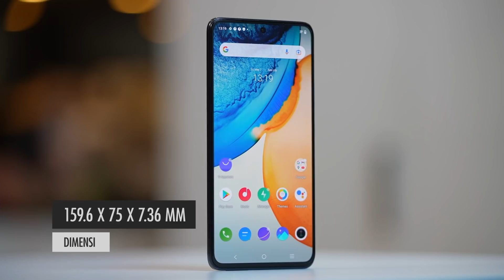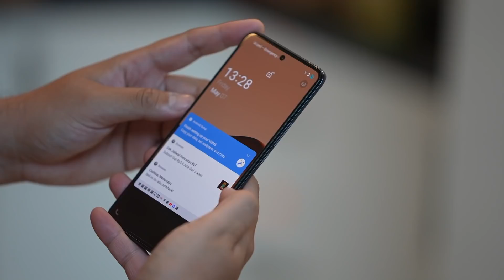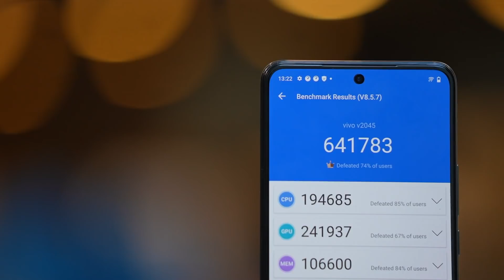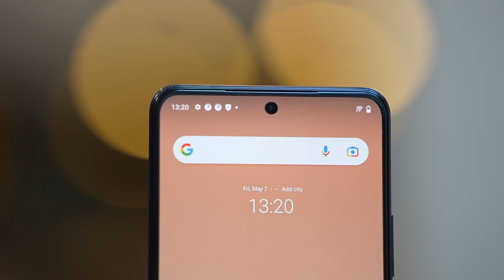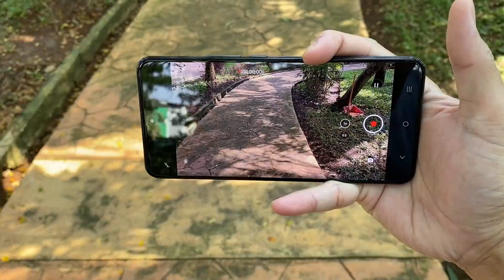ZEISS Tidak Pernah Mengecewakan 👍🏻 vivo X60 review Indonesia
Kalau kamu ingin memiiliki smartphone dengan kemampuan kamera yang bagus dengan harga yang terjangkau, maka kamu bisa lirik vivo X60 ini yang kameranya sudah menyematkan tuningan Zeiss. Tentu saja nama Zeiss pada dunia kamera tidak pernah mengecewakan, begitu juga dengan kamera dari smartpohone vivo X60.